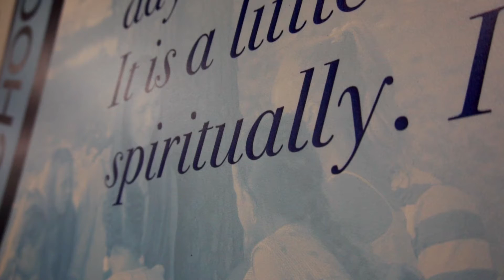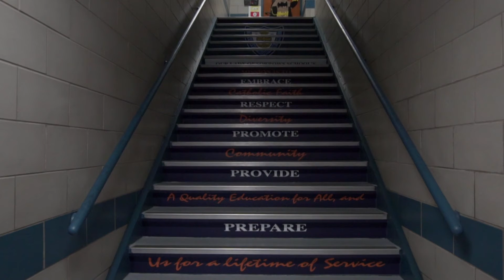Student Spotlight - Natalia Rangel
to work with us.